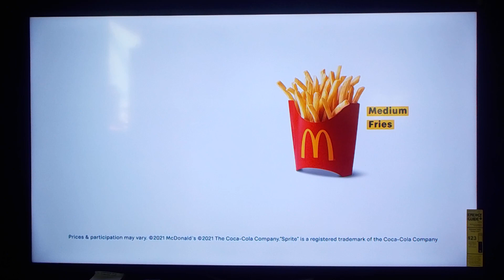The Cleveland Browns Team Against The New York Giants #2